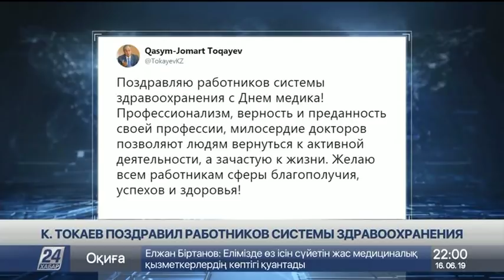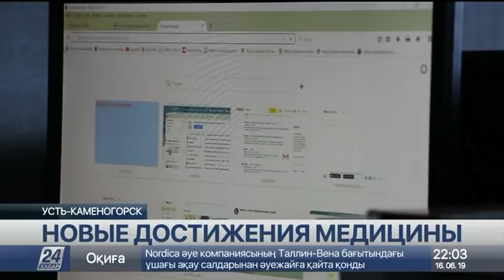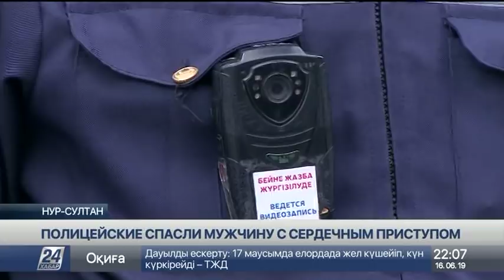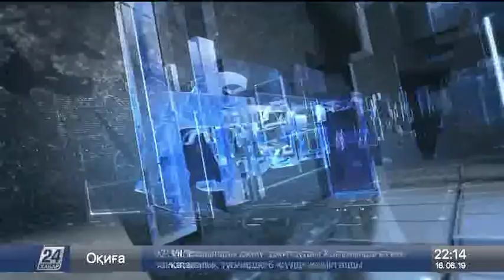Выпуск новостей 22:00 от 16.06.2019